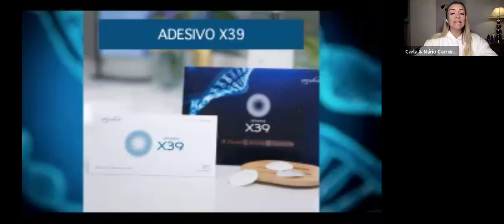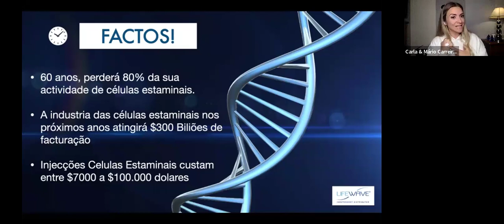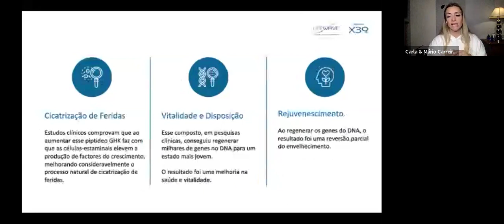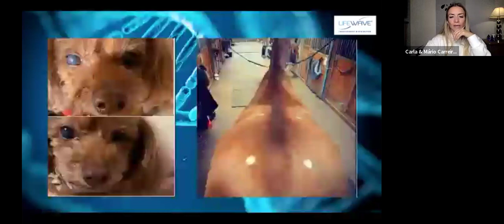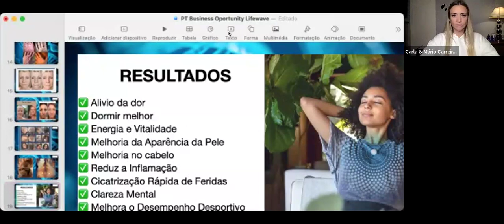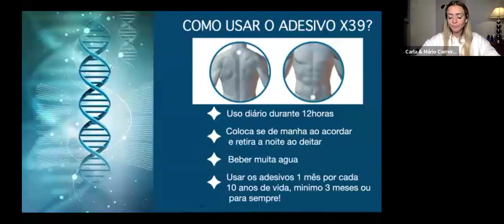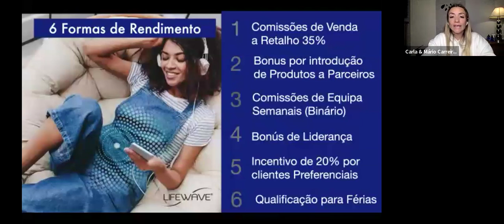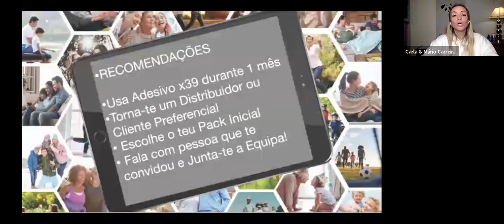Lifewave by Carla Antunes c/X39 Testemunhos